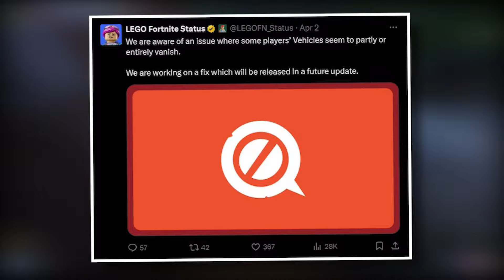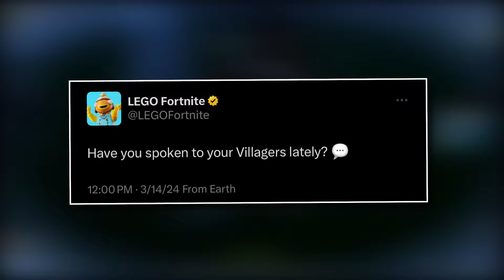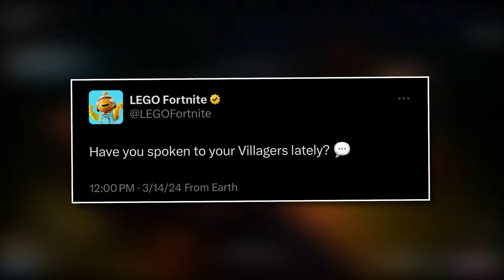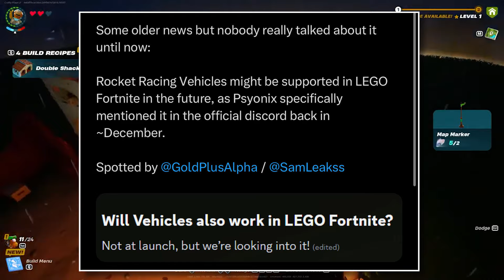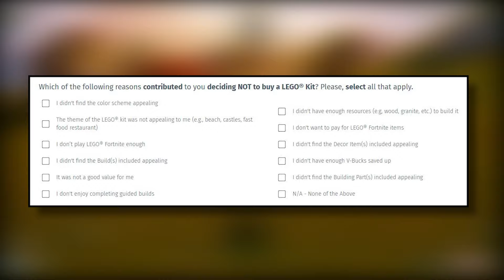Everything You NEED To Know About Tuesday's Update in LEGO Fortnite! (v29.20)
Today I'm going to talk about what we know SO FAR about the v29.20 Update on LEGO Fortnite!

🌟 Use My Creator Code → CRAFTYPLAYS 🌟